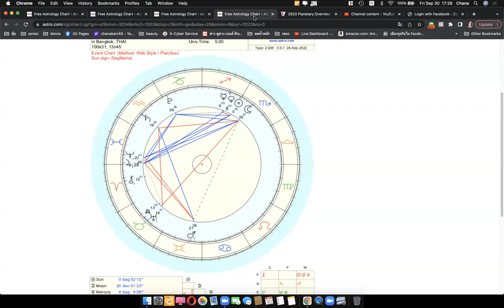ดูดวงโหราศาตร์ตะวันตก ราศีมังกร เดือน ตุลาคม พฤศจิกายน 2565